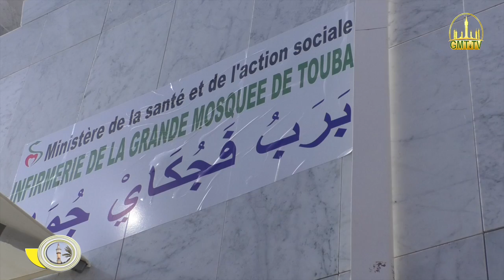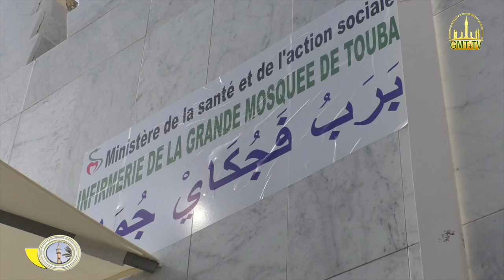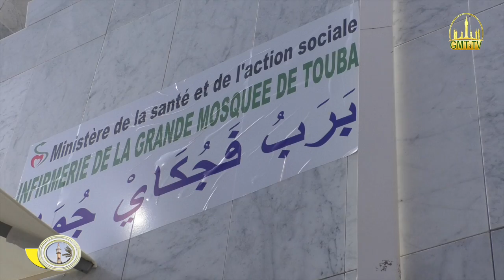Grande Magal de Touba 1442